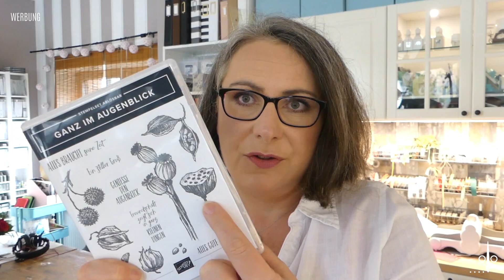VLOG #32.2020 | Wissensdurst und Prüfungsangst | Warum mich eine 3 im Abizeugnis noch heute ärgert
* Bestellungen über den Online-Shop (Zahlung nur mit Kreditkarte)

Oft nachgefragt:
* Aufbewahrungsboxen für Kleinteile, Cutouts und Fotos

* Meine Kaufempfehlungen aus diversen Lebensbereichen (Nähen, Backen, Technik, Büro etc.)

Video-Equipment:
* Vlog-Kamera (groß)
* Vlog-Kamera (klein)